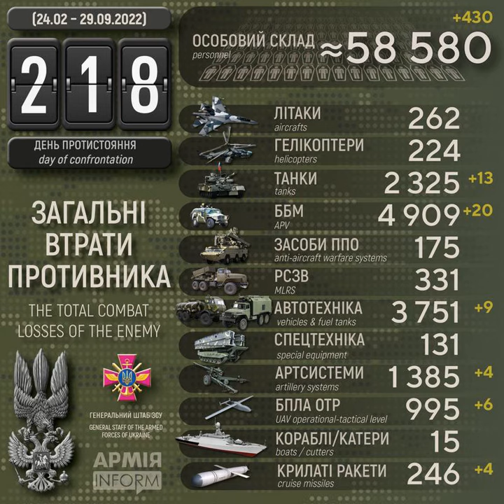Збройні Сили України знищили вже понад 4900 бойових броньованих машин рашистів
Століття протистояння з поріддям Золотої Орди. Дев'ятий рік російсько-української війни, яка розпочалась 20 лютого 2014 року. Восьмий місяць з початку широкомасштабного вторгнення російських нацистів в Україну.

Загальні бойові втрати рашистських окупантів з 24 лютого по 29 вересня 2022 року орієнтовно склали:
* реактивних систем залпового вогню — 331 одиниця,
* засобів протиповітряної оборони — 175 одиниць,
* літаків — 262 одиниці,
* гелікоптерів — 224 одиниці,
* автомобільної техніки та автоцистерн — 3751 одиниця (за добу – 9),
* спеціальної техніки — 131 одиниця.

Найбільших втрат за добу рашисти зазнали на Краматорському та Донецькому напрямках.

Дані уточнюються.

430 ліквідованих окупантів і 13 знищених танків: нові втрати росії у війні – АрміяInform